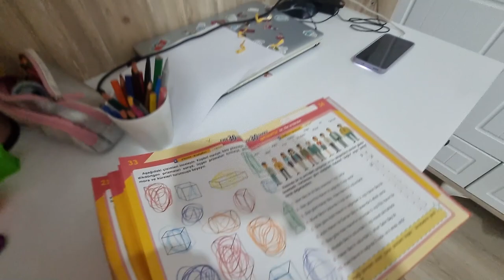RÜZGAR VE EMİR'LE İLGİNÇ TELEFON DENEYİ YAPTIK ! -Rüzgar Sedalı